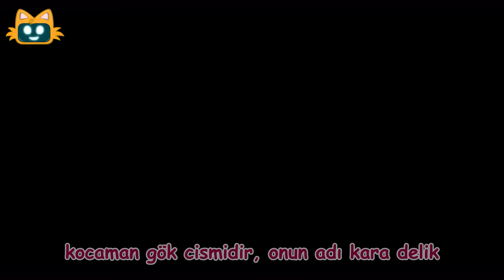Robotlar Şarkısı | + Daha Fazla Miniyo Şarkıları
🤖 Rogo ile Gobi Miniyo'da sizler için dans ediyor, şarkılarını söylüyor! Gobi'nin muz ile yaşadığı ilginç deneyim de cabası... Rogo ve Gobi ile dans edip eğlenmeyi unutmayın!👋